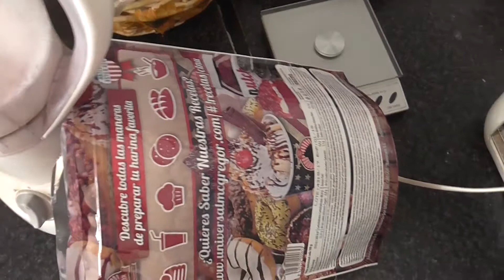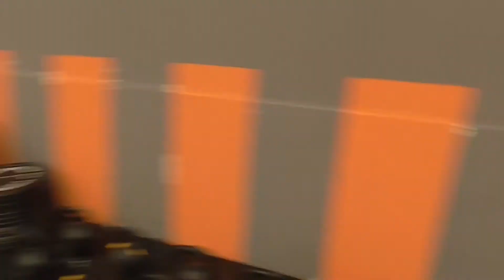DESAYUNO FITNESS RAPIDO + TOUR POR EL GYM NUEVO ESTILO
INSTAGRAM: zarallo13   zarfit.tv         FACEBOOK: ZarFit

ZARFIT.TV

-FITNESS
-ENTRENAMIENTOS
-OPINIONES
-NUTRICIÓN DEPORTIVA
-ENTREVISTAS

Si eres un amante del hierro no puedes perderte este canal.